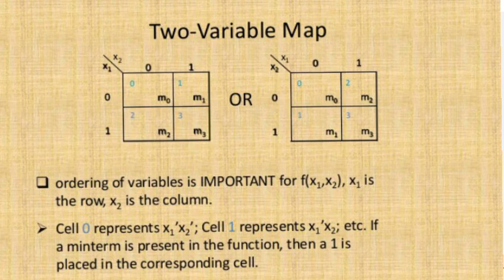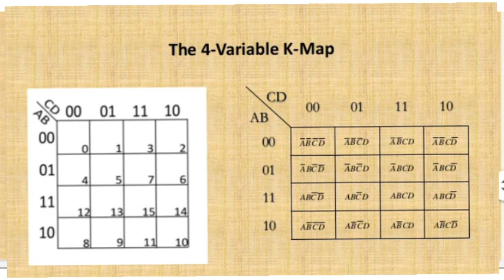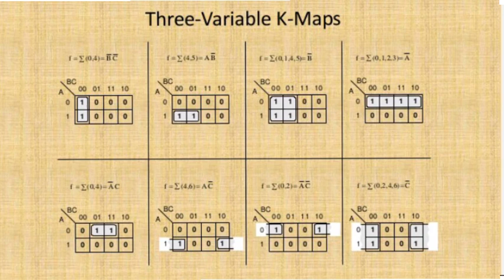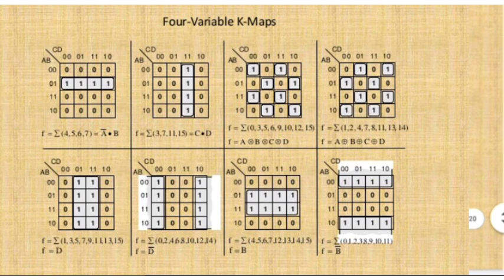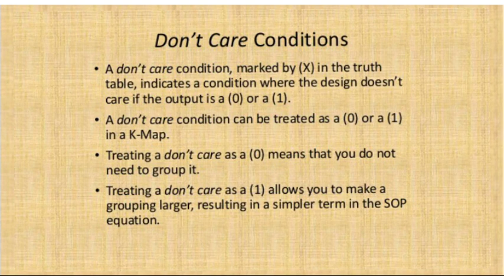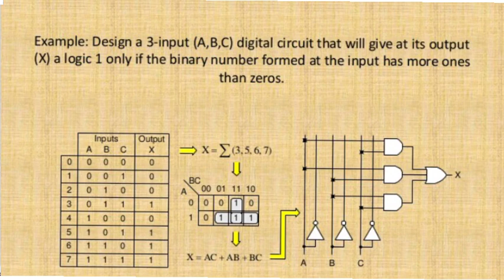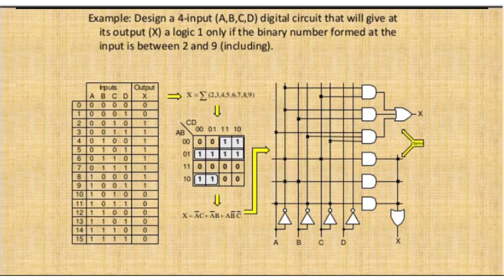Binary Codes || K map || Types of K map || Rules for Simplification || K map numericals || Part-2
Hello Everyone,
This is Md Irfan here !

Gadgets for Youtubers :-

You can buy these also from Here !!

k map 4 variables
k map 3 variables
k map 2 variables
k map in hindi
k map neso academy
k map in digital electronics
k map 5 variables
k map in tamil
k map ade
k map amplify
k map animation
k map and truth table
k map and tabulation method
k map all 1
k map boolean algebra
k map by neso academy
k map basic
k map boolean expression
k map by sanchit jain
k map by gate academy
k map by knowledge gate
k map bangla tutorial
b.b.k.k.b.k.k map
k map class 12
k map computer science class 12
k map concept
k map computer science
k map circuit
k map cell numbering
k map class 12 c++
k map construction
k map simplification
k map don't care conditions
k map don't care problems
kmap dld
k map don't care conditions in tamil
k map digital electronics in hindi
k map don't care conditions in hindi
k map dsd
k map don't care
d k n mapipigilan
d flip flop k map
k d forever mapa
k map examples
k map explanation
k map explain in tamil
k map easy method
k map edupoint
k map equation
k map explained
k map example problems with solutions
k map for 4 variables
k map for 5 variables
k map for 3 variables
k map for pos
k map for 2 variables
k map full explanation
k map for pos form
k map for maxterms
k map grouping
k map grouping rules
k map gate academy
k map gate smashers
k map gate questions
k map gate
k map geeky shows
k map gate crackers
k g markose mappila songs
k map hindi
k map how to solve
k map half adder
k map how to
5 variable k map in hindi
4 variable k map in hindi
india k map in hindi
two variable k map in hindi
k map in digital electronics in hindi
k map in telugu
k map in digital electronics in tamil
k map introduction
k map in dld
u k map
i.k mapping
k map jk flip flop
j&k map
map of j&k and ladakh
j&k map after 370
map of j&k with pok
j&k new map
k map sanchit jain
j&k map in hindi
j&k map with pok and cok
k j yesudas mappila songs
j.k. adams sugar maple wood spice
k j markose mappila
k j yesudas malayalam mappila songs
k map knowledge gate
k map khan academy
k map ktu
k map kya hai
free fire ke map ki setting
k map in kannada
k rail route map kozhikode
karnaugh map (k-map)
k map logic gates
k map learn by watch
k map lecture
k map logic circuit
k map learn and grow
k map last moment tuitions
k map looping
k map logic circuit in hindi
k map method
k map minimization
k map malayalam
k map maxterms
k map minimization technique
k map minterm
k map method in hindi
k map mcq
k. m. mammen mappillai
m.k mapping
k map nptel
k map numerical
k map nand gate
k map nimcet
k map numbering
4 variable k map neso academy
don't care k map neso academy
k map of 5 variables
k map of 3 variables
kmap of pos
k map of 2 variables
kmap of 4 variables
k map of half adder
k map octet
k map of maxterms
p o k map
k map pos
k map problems
k map pos form
k map problems and solutions
k map prime implicants
k map pos and sop
k map product of sums
k map pairing rules
p o k kashmir map
k map questions
k map questions with solutions in hindi
k map quad
k map questions with solutions
k map questions with don't care condition
k map questions class 12 isc
k map questions class 12 cbse
k map questions class 12
k map representation
k map reduction
k map rules
k map representation of logical function
k map raul
k map rules for grouping
k map reduction technique
k map representation in hindi
k map sop
k map sop and pos
k map simplification in tamil
k map simplification in hindi
k map simplification in telugu
k map simplification malayalam
k map solving
s k mapa
s k mapa real analysis solutions
s k mapa real analysis solution pdf
s k mapa real analysis
s k mapa higher algebra pdf
s k mapa abstract algebra pdf
s k mapa abstract algebra
s k mapa linear algebra pdf
k map tutorial
k map tamil
k map tech gurukul
k map three variables
k map two variables
k map tricks
k map truth table
k map technique
k map for t flip flop
k map using nand gate
k map using maxterms
k map using nor gate